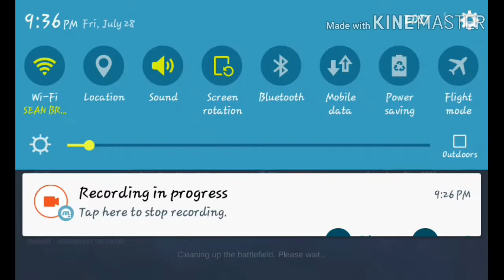LAYLA GAMEPLAY BRAWL MODE#24(MOBILE LEGENDS)